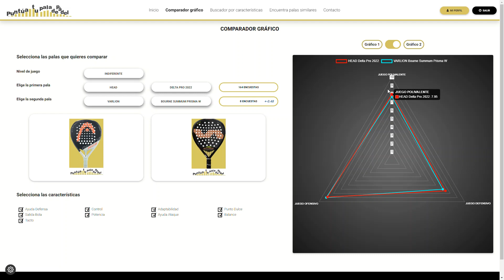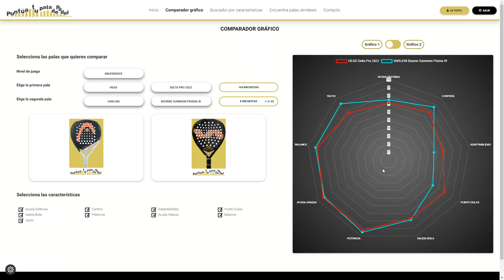COMPARATIVA: Head Delta Pro vs Varlion Bourne Summum Prisma W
Análisis basado en las puntuaciones recibidas en la encuesta Puntúa Tu Pala de Pádel.
Podéis participar en la encuesta en la WEB donde además podréis consultar los datos de la encuesta.